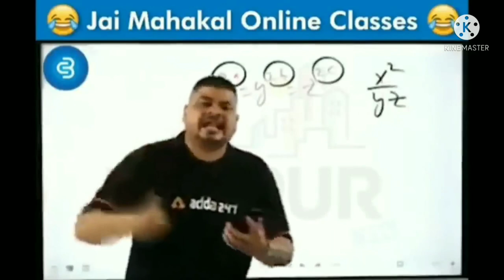THE RAFFLE MOVIE EXPLAIN (1991)